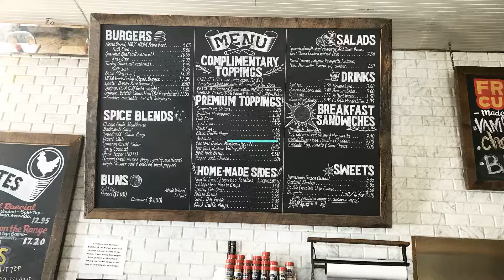Butcher & The Burger Restaurant in Chicago Review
Butcher & The Burger Restaurant in Lincoln Park neighborhood - One of the good burger places in Chicago. Located on the SE Corner of Armitage Ave and Kenmore Ave. at 1021 W Armitage Ave